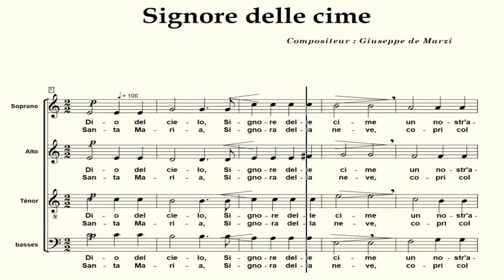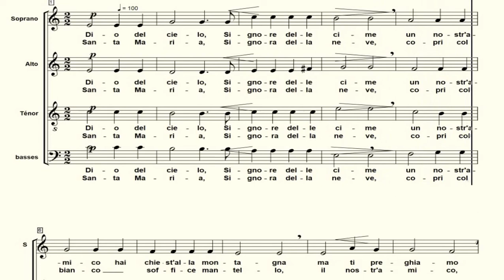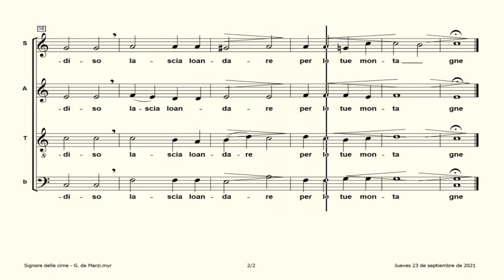SOPRANO . Signore delle Cime.Giuseppe De Marzi